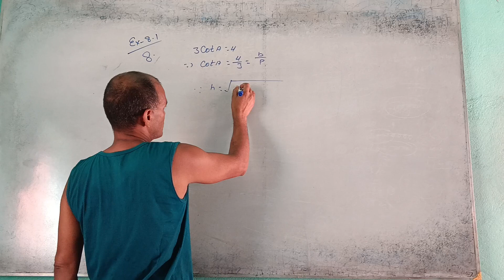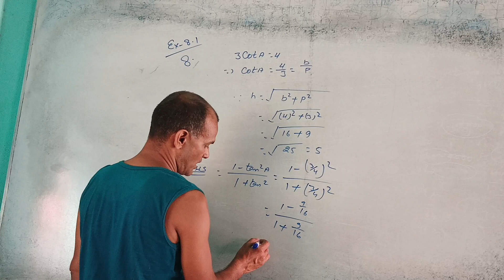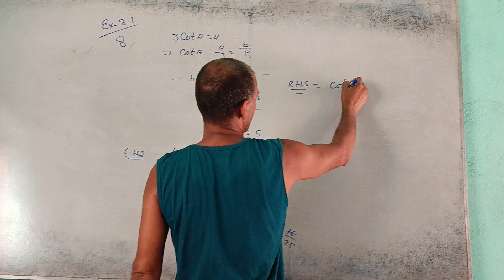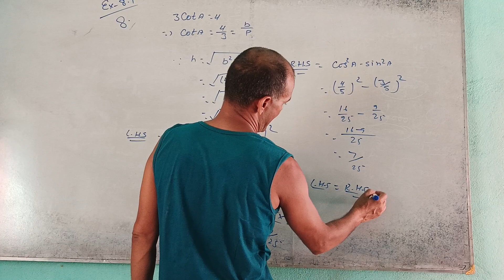Trigonometry class10 Ex 8.1 Q8